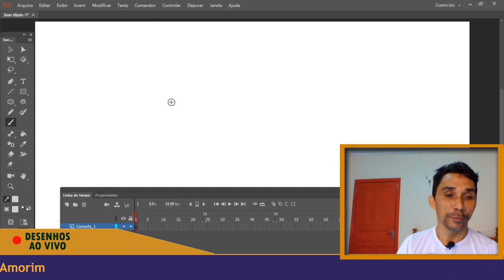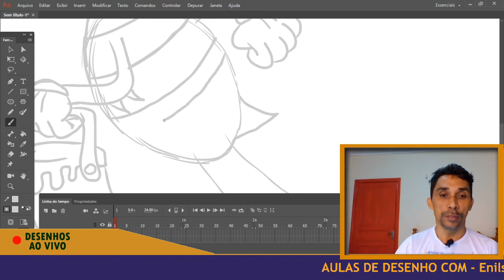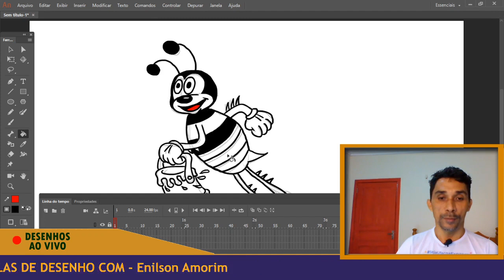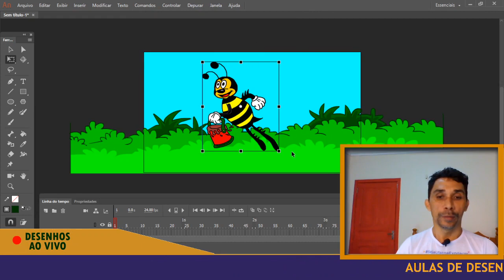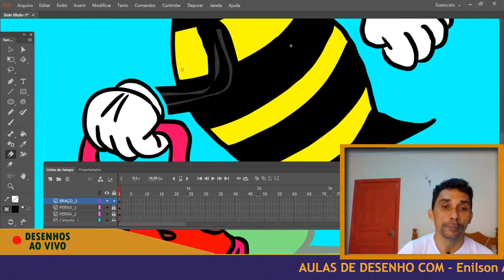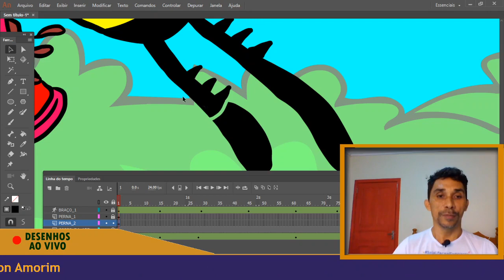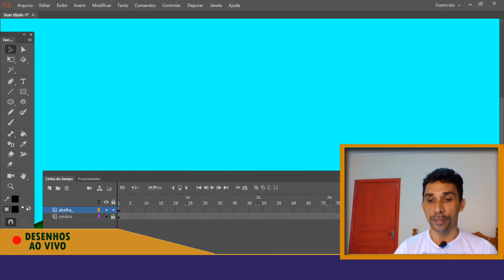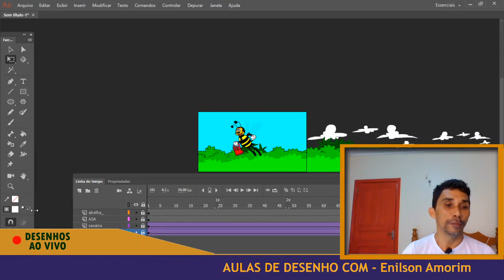Como desenhar uma abelha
Neste vídeo, mostro como desenhar e colorir uma abelhinha. E ainda ensino como dar movimentos para ela fazendo estar em pleno voo. Vai valer a pena conferir.